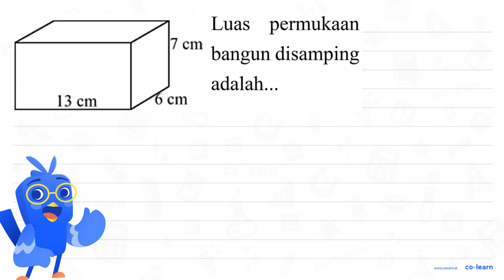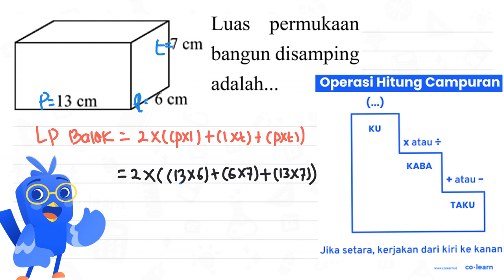permukaan Luas CI bangun disamping adalah:. L3cm CM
00:00 : Bedah Soal
01:00 : Konsep, rumus dan pengertian Volume dan Luas Permukaan Balok
01:18 : Langkah penyelesaian soal
01:32 : Jawaban akhir
02:02 : Penutup